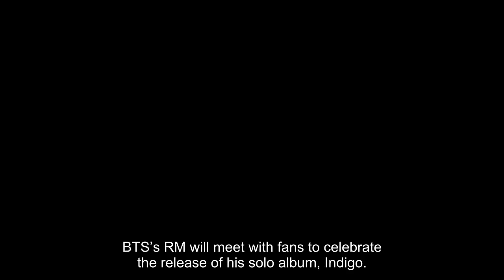BTS’s RM To Hold A Small Concert Next Month To Celebrate Solo Album Release